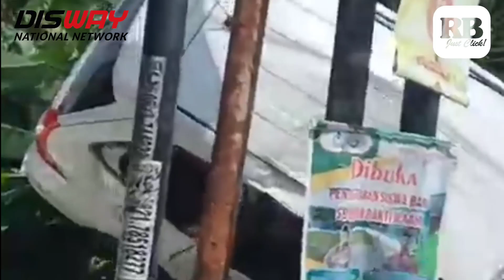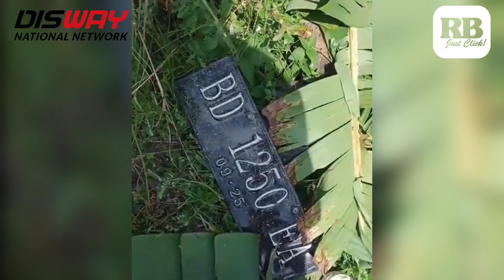Avanza 'Terbang' Usai Tabrak Motor, Laka Lantas di Kelurahan Semarang Kota Bengkulu